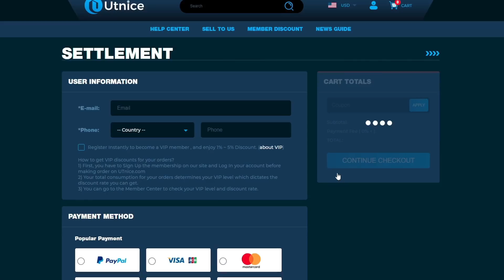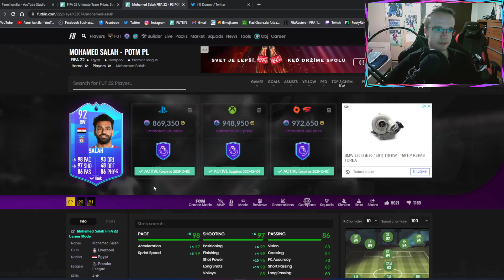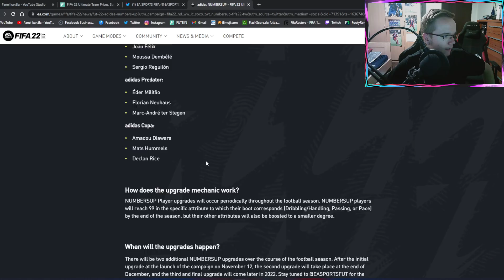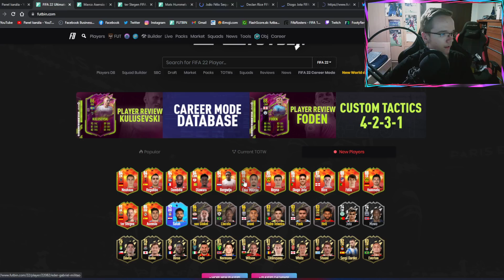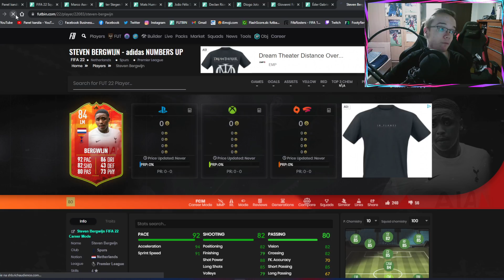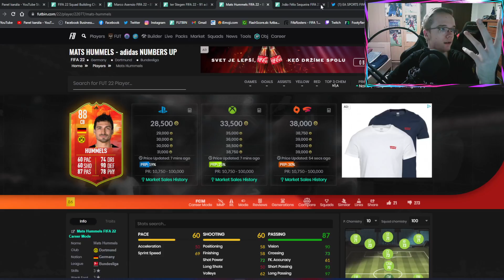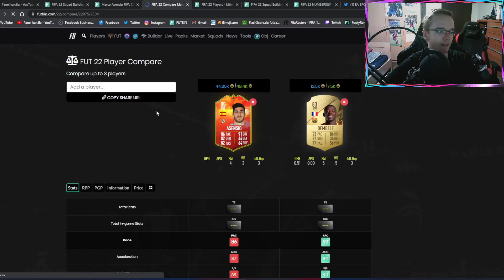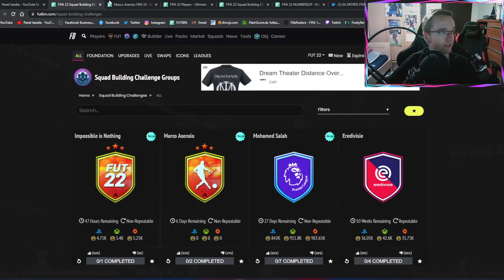ADIDAS NUMBERSUP PROMO & POTM SALAH SBC! 🤩🔥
▬▬▬▬▬▬▬▬▬▬▬INFO▬▬▬▬▬▬▬▬▬▬▬▬▬▬▬
▶️ Hry na PS4 natáčam pomocou: Elgato Game Capture HD60s
▶️ Editujem v programe: Sony Vegas Pro 14.0